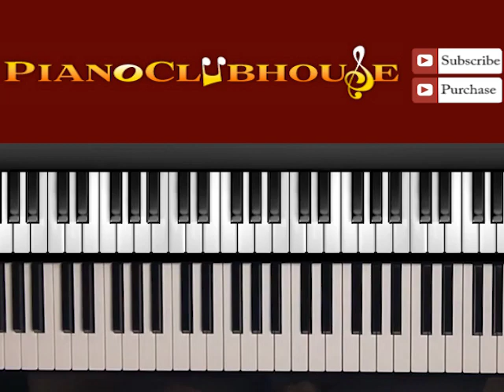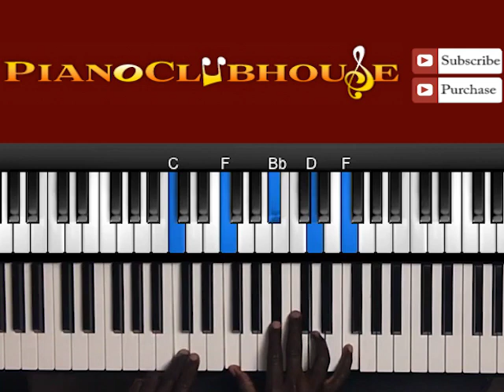🎹 How to play "I WORSHIP YOU" by Marvin Sapp (easy gospel piano tutorial lesson free)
This is a tutorial/how to play "I WORSHIP YOU", by MARVIN SAPP. For access to more full-length tutorials, visit PianoClubhouse.com.